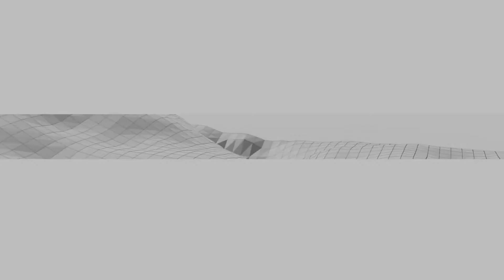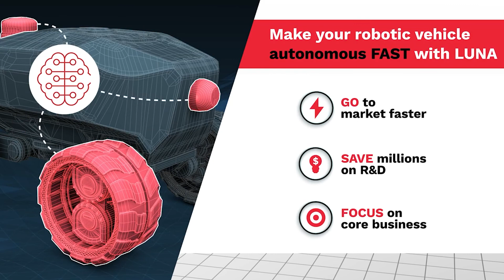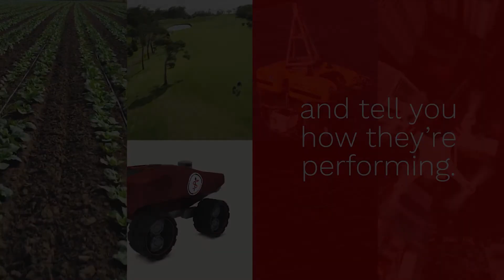What’s The Difference Between GPS and GPS INS?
Watch the video as Carson explains the difference between GPS and GPS INS and gives some insider information!

What is the difference between a GPS and a GPS INS or a GPS-aided inertial navigation system? Watch the video below as Carson explains the difference and gives some insider information!

GPS can only give you position and update rates are provided at a slower speed. A GPS INS fuses IMU data with calibrated IMU data with the GPS solution.

As a result, this gives you orientation data, roll pitch and heading, and it will give you update rates at a higher rate than the GPS can.

There are many GPS products out there that you can purchase. So why would you want to buy a GPS INS versus a GPS alone?  When you buy a GPS INS, you get inertial fusion or sensor fusion with GPS. This data gives a higher accuracy, it filters noise, it will give a faster update rate, orientation data, and roll pitch and heading.

One interesting thing is a lot of GPS companies are trending in the direction of adding inertial to their solution, seeing a value in what we do at Inertial Sense.
Why purchase our product over a standalone GPS receiver? Because you need more than what GPS can give you. You need to know your orientation, you need faster data, you need better accuracy.

We added RTK to our systems because our customers asked for precision. They want to do centimeter positioning. Their robots need to drive within centimeters of a pathway and be able to avoid obstacles. We have customers that are doing survey and they want to know with precision what they are viewing or mapping. RTK gives the ability to provide precision positioning data.